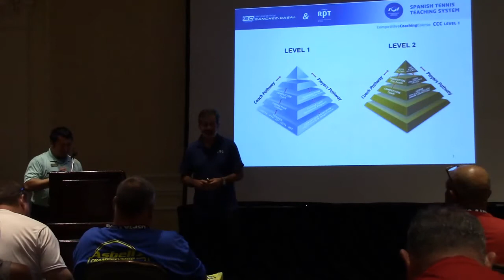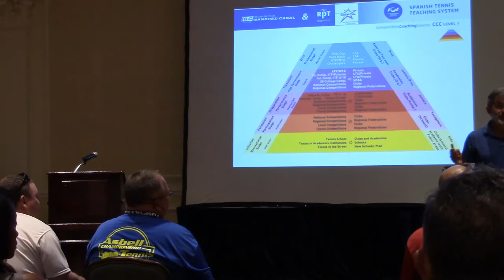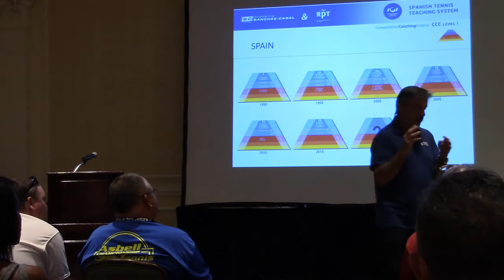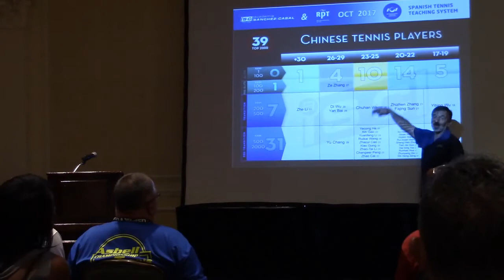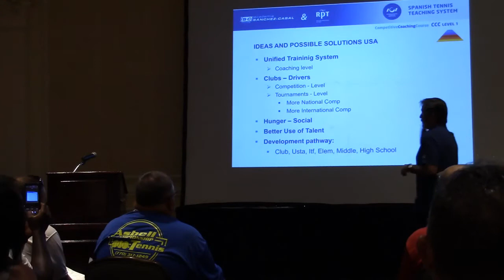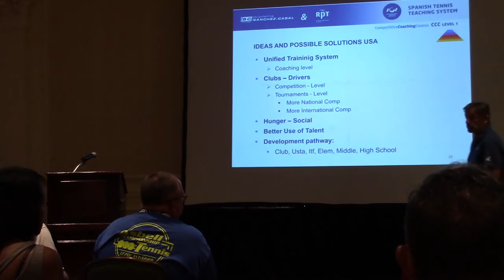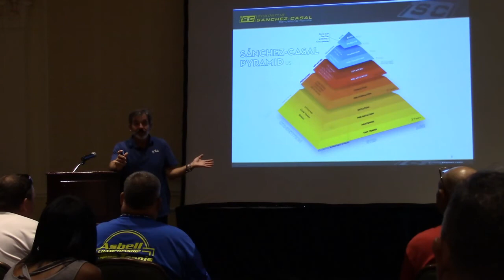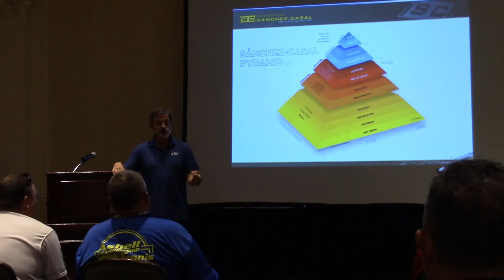2018 Atl Convention - E Sanchez Spanish vs American Tennis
USPTA Southern Convention Held at the Atlanta Athletic Club May 17-19.  Emilio Sanchez Spanish Tennis vs American Tennis